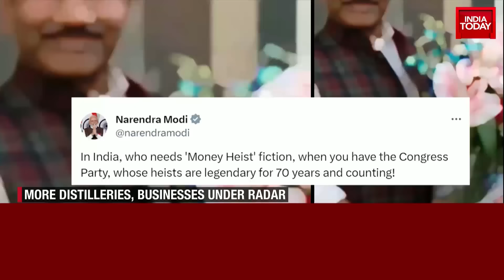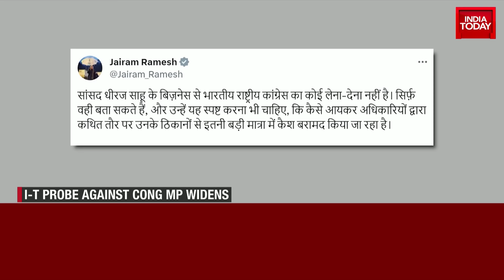I-T Probe Against Congress MP Widens | Tax Raids Continue At Dhiraj Sahu’s Residence | India Today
The Income Tax department's raids on Congress MP Dhiraj Sahu's premises in Jharkhand and Odisha intensified on Wednesday as tax officials reached his residence in Lohardaga, Jharkhand.